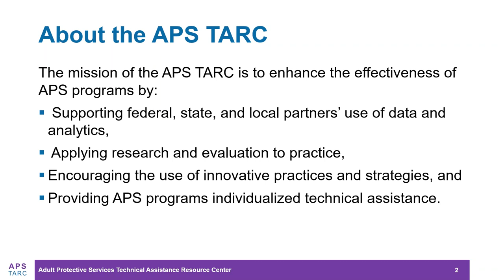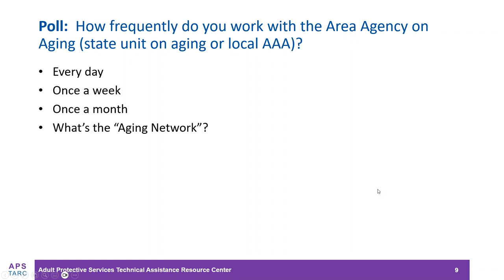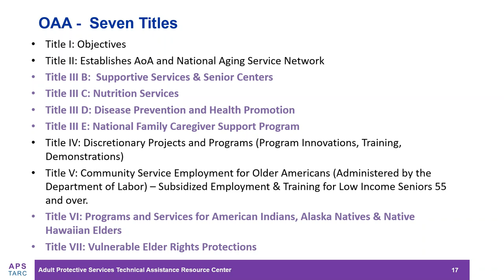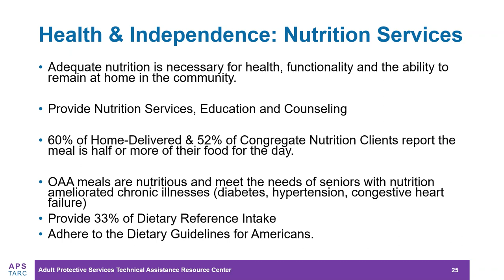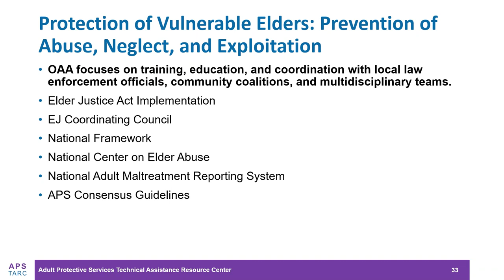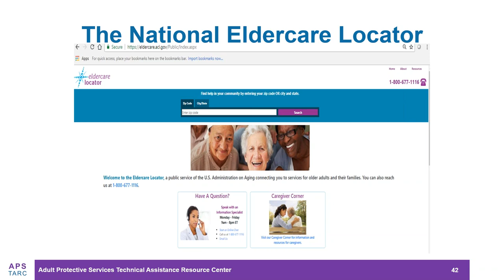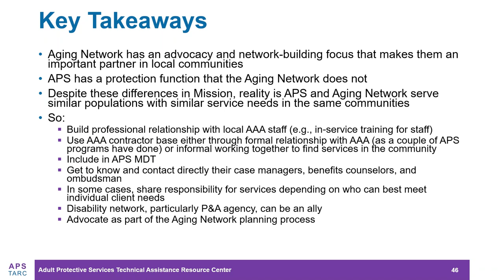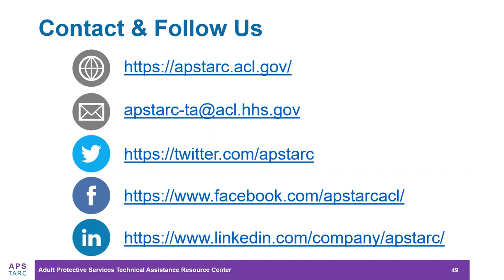A Critical APS Partner: Understanding the Aging Network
This webinar provides an overview of a critical APS partnership:  The network of services and providers known as the Aging Network.  Funded by the Older American’s Act (OAA), under the oversight of the Administration for Community Living, the Aging Network is a vital resource in meeting the needs of APS clients. The webinar covers the basic structure, mission, and services with a discussion of the practical implications for APS programs.  The Presenters, Karl Urban and Jason Wagner, have worked for the Aging Network at the state and local level, currently work on OAA projects with ACL, and will bring real world experience to the presentation.  Experienced APS staff may learn something new, or have an opportunity to ask questions they need answered, and new APS staff will learn about program to help their clients.